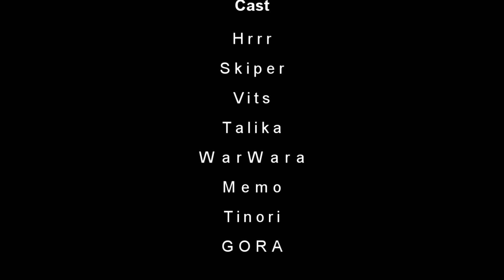Dark Age (Forsaken World) PVP Arena #1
Russia, 2013
Official Ru Servers : Nyos, Titanum
Dark Age PVP Arena. Выпуск #1

1. Blue Stahli -- Jet Set
2. The Damn Bell Doors feat. Whiskey Pete - Time 2 Thrash
3. Blue Stahli - Blue Stahli
4. Dj Muggs - Safe ft. Belle Humble (Razihel Remix)
5. Marilyn Manson -- Use Your Fist And Not Your Mouth
6. Blue Stahli -- Scrape (Instrumental)
7. Celldweller -- I Believe You
8. Disturbed -- Stricken